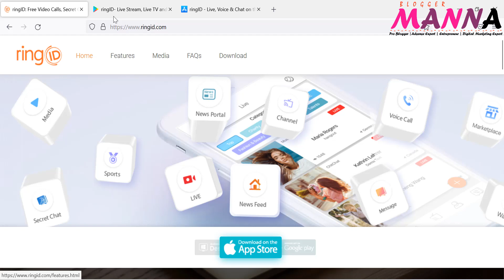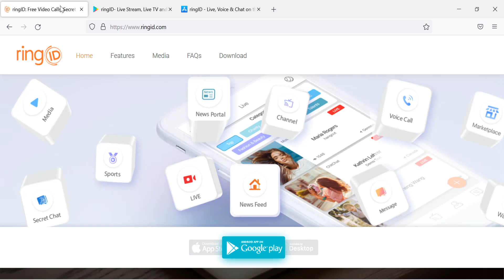রিং আইডিতে ক্যাশআউট দিচ্ছেন এজেন্টরা ? || Is Ring ID Agent Cash Out Start ?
রিং আইডিতে কোন ক্যাশ আউটের সম্ভাবনা নেই । তাই এই কথা তে তেমন একটা কান না দিলেও চলবে ।